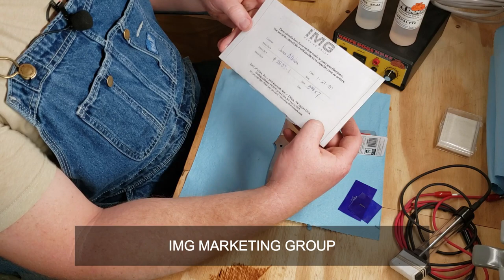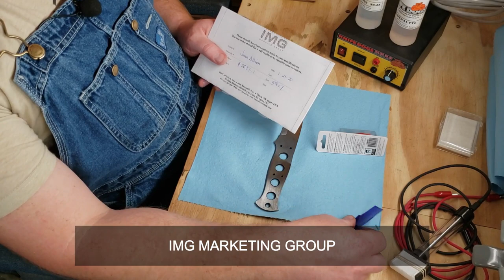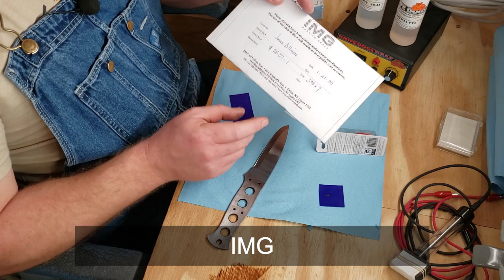#8 Bushcraft Knife Batch Run Build, Part 8: How to Electrochemically Etch your logo on a knife blade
In this video I take you through my step-by-step process that I use to electrochemically etch my logo onto the knife blades to get a nice crisp and deep etch.